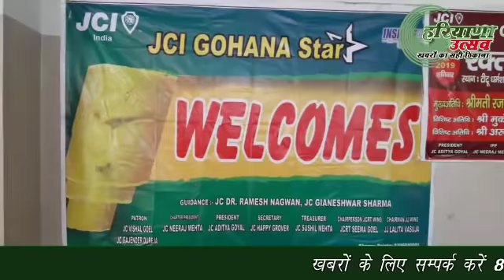रोहतक पीजीआई में ब्लड की भारी कमी की पूर्ति के लिए जेसीआई गोहाना स्टार ने लगाया रक्तदान शिविर